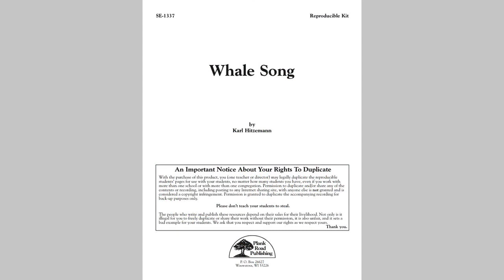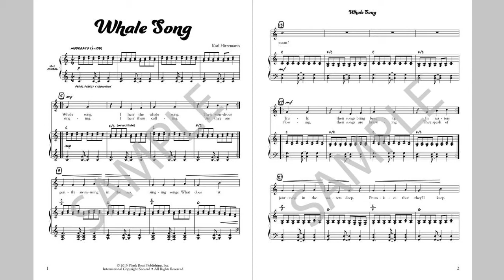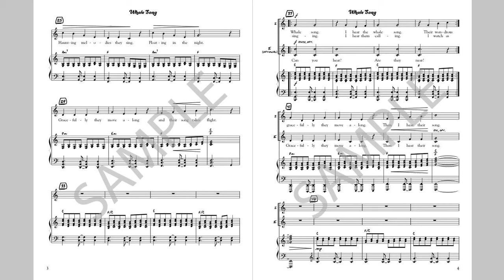Whale Song - MusicK8.com Singles Reproducible Kit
The notion that music comes in many forms and styles and languages has never been more evident than when you listen to the sounds of whales "singing." This song sets out to capture just a bit of these amazing sounds, not only through the actual sound effects in the various four bar interludes, but also in the accompaniment, which gives you the feeling of being out on a ship. Singing very expressively, there are lots of crescendos and diminuendos, ebbing and flowing like waves.